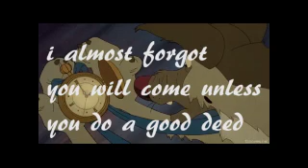all humans go to heaven part 4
kevin returns